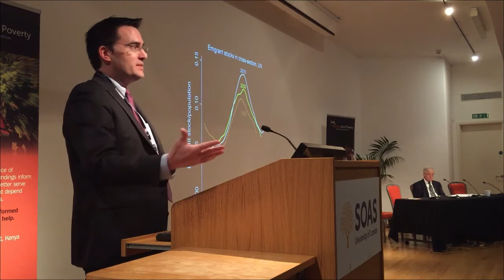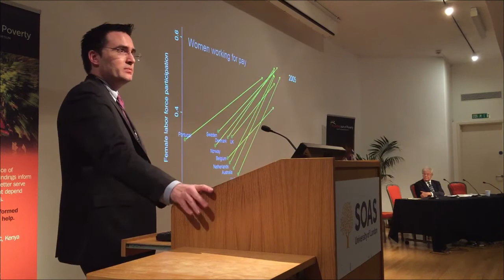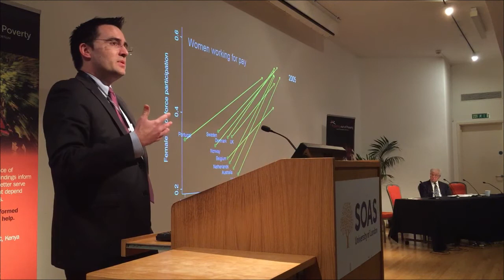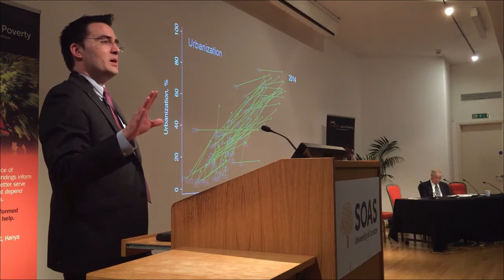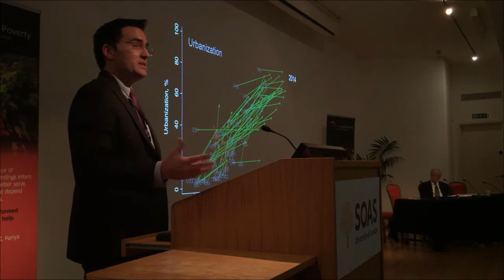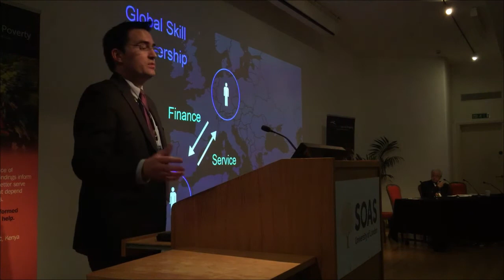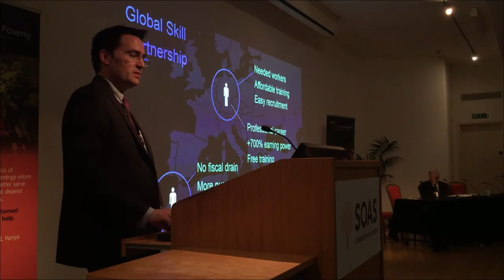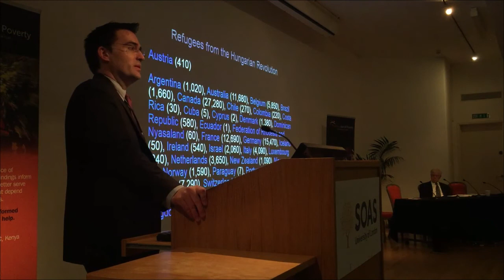Building New Kinds of Migration Policy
Keynote speech at Migrating out of Poverty Conference, University of London SOAS, March 29, 2017. I discuss the world's options for addressing the current migrant crisis, and argue that massive institutional innovation is the best way forward.